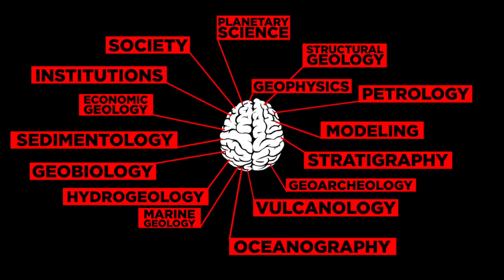MINIGEOLOGY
miniGeology is a town square where you meet protagonists and minor characters related to Geology. I interview them to uncover their mindset and discover how they approach problems, their work, and life, and then I share with the community.